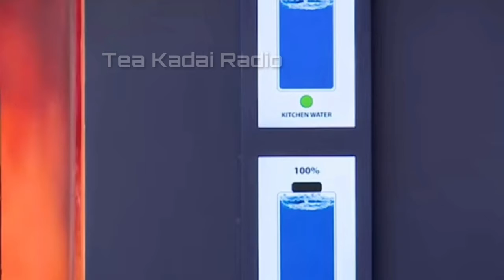Bigg Boss 3 Review | Day-1 | 24th June 2019 | Tea Kadai Radio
Bigg Boss 3 | Day - 1 | 24th June 2019 | Tea Kadai Radio